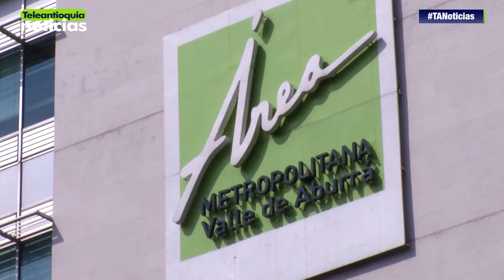Autoridades se preparan para contingencia ambiental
La temporada de lluvias ya pasó y Medellín está viviendo una etapa de transición en el clima, lo que afecta la calidad del aire en el Área Metropolitana. Por eso la autoridad ambiental está tomando las medidas pertinentes.

-Teleantioquia Digital-